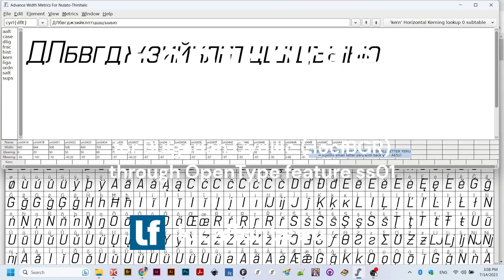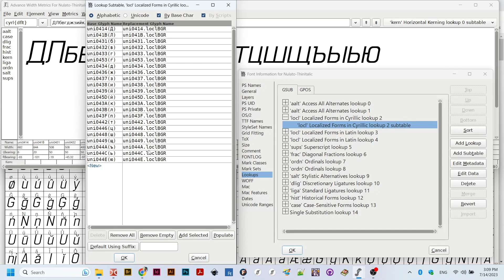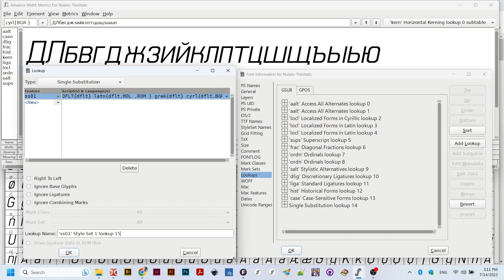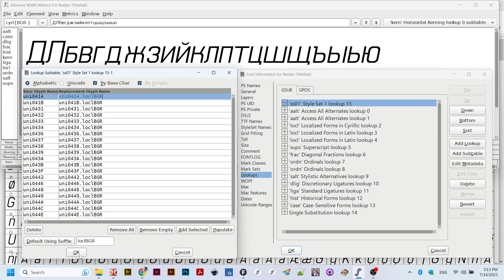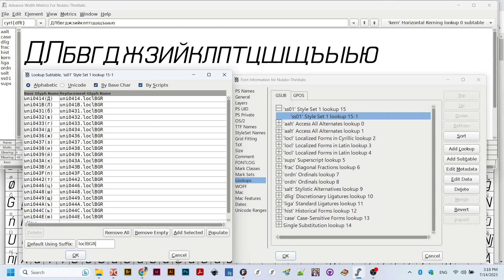FontForge. Bulgarian Cyrillic localization as a Style Set 01 feature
If you like our tutorials, follow us and on GitHub